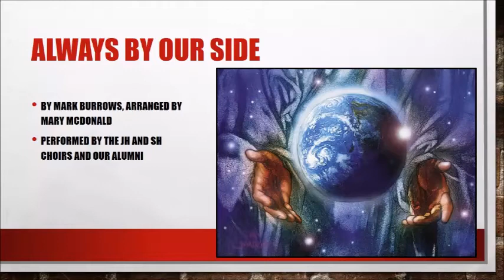Always By Our Side (class of 2017)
For years this song has been the final song of the last concert of the year. So the seniors are invited to line up along the front and any alumni are invited to come forward and join in.

Text by Love Maria Willis (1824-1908). Music by Mark Burrows; Arranged by Mary McDonald

Father, hear the prayer we offer:
not for ease our prayer shall be,
but for strength that we may ever
live our lives courageously.

Be our strength in times of weakness,
in our wanderings be our guide;
through each danger and endeavor,
be always by our side.

Not for ever in green pastures
do we ask our way to be;
but the steep and rugged pathway
may we walk rejoicingly.

Not for ever by still waters
would we idly rest and stay;
but would draw the living fountains
from the rocks along our way.